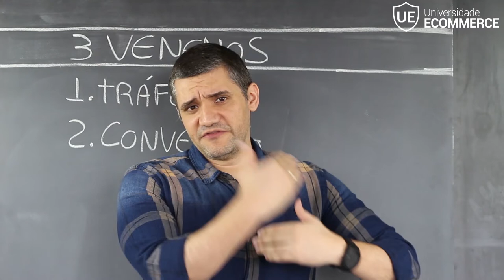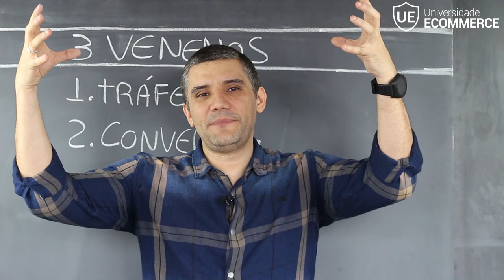SUA LOJA VIRTUAL NÃO VENDE POR ISSO!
A Grande maioria das Lojas Virtuais atualmente não conseguem realizar vendas e ter resultados por alguns motivos, como por exemplo falta de tráfego, oferta desqualificada, loja não otimizada, etc. Porém esse é um dos GRANDES MOTIVOS que fazem com que sua loja virtual não tenha sucesso nas vendas, e não gere resultado para seu e-commerce. Assista!

(Novas aulas toda Segunda e Quinta as 11:30h)